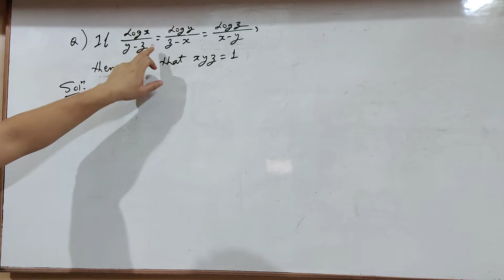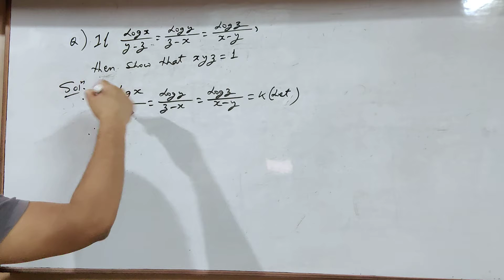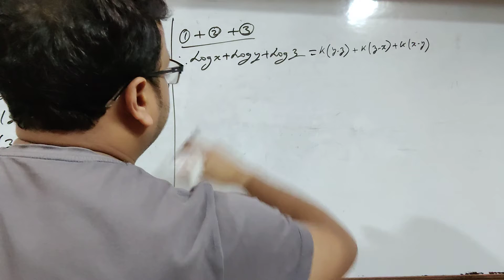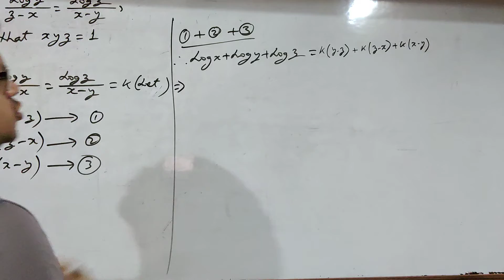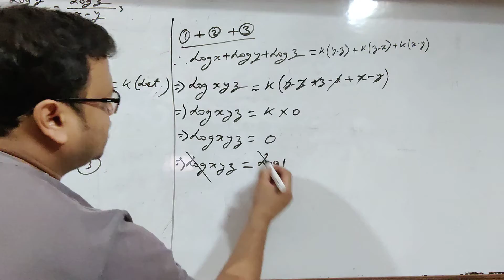Laws of Logarithms || Video -16